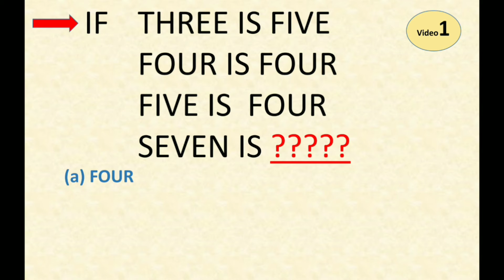CAN YOU SOLVE IT ? | MIND STORMING QUESTION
If any body can solve this question then comment me and see solution of this question in next video .
This type of examples will be asked in all competitve exams like SS,BANK,UPSC.